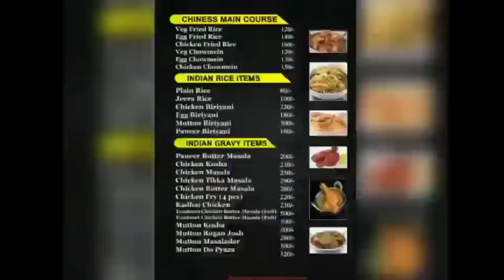বাংলাদেশ সহ ত্রিপুরার সাম্প্রদায়িক হিংসার নিন্দা RC ফাউন্ডেশনের! রাতাবাড়িতে সভা